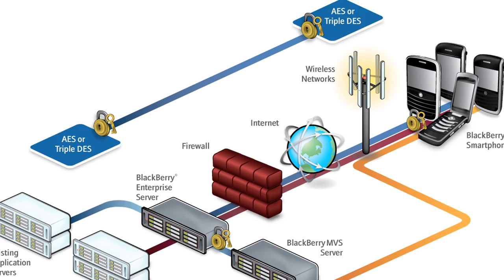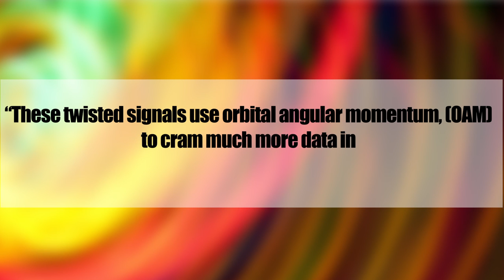Scientists Develop SUPER FAST Wifi!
Description: Scientists develop super fast wifi connection that can transmit seven Blu-ray movies per second!